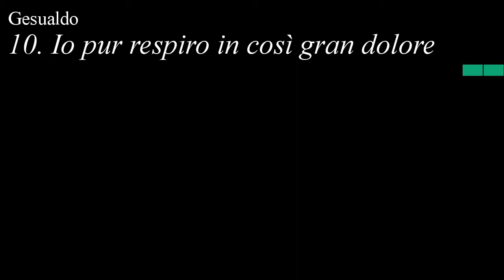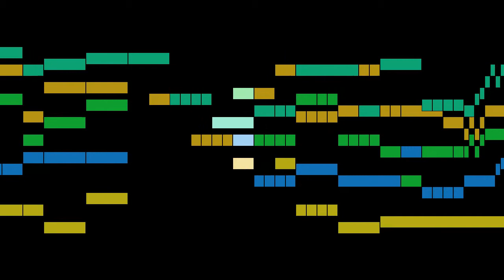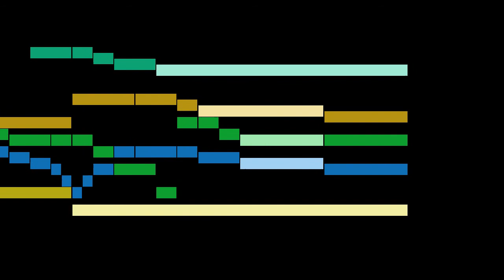Gesualdo - 10. Io pur respiro in così gran dolore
An animated score of "10. Io pur respiro in così gran dolore", from Madrigals, Book 6, by Gesualdo.